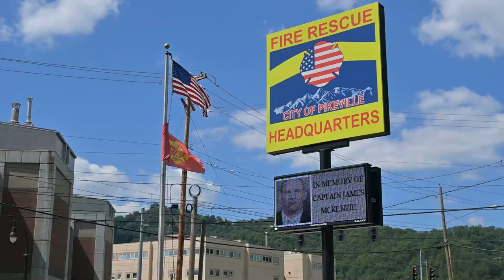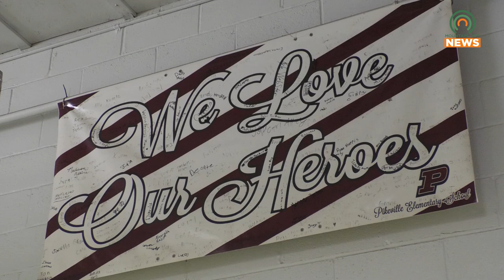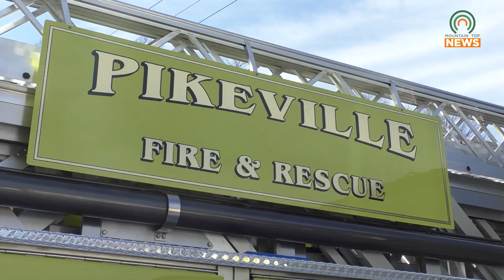Pikeville Fire Department Trains for Possible School Emergencies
Pikeville Fire Department held a special training at Pikeville Elementary to get familiar with being able to deal with possible emergencies at a school setting.